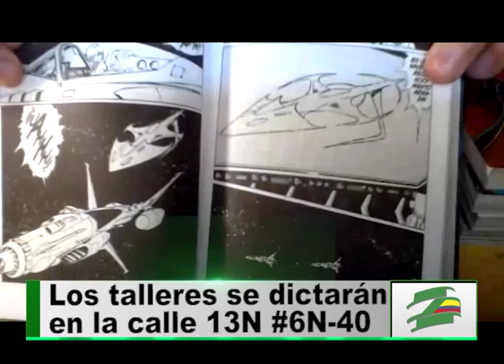La asociación colombo japonesa dictará talleres de El Manga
Mercedes Ayako Nakata, directora de la Asociación Colombo Japonesa explicó cómo esta entidad trabaja por el acercamiento de la cultura de ambos países cómo agradecimiento del gobierno japonés a los colombianos que los adoptaron.

Una de las tradiciones que comparten los japoneses con los colombianos son sus dibujos en los que utilizan técnicas gráficas características de la cultura oriental.

El manga es en otras palabras las historietas que se narran a través de esta técnica del dibujo.

Los interesados en aprender técnicas del dibujo manga pueden acercarse a la Asociación Colombo Japonesa. Los talleres se realizan todos los sábados Calle 13N 6N-40.